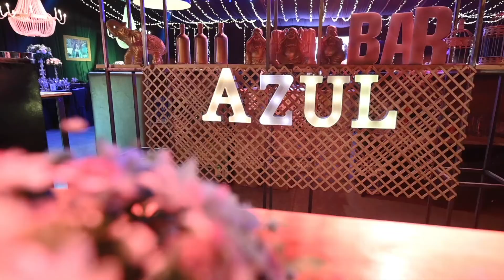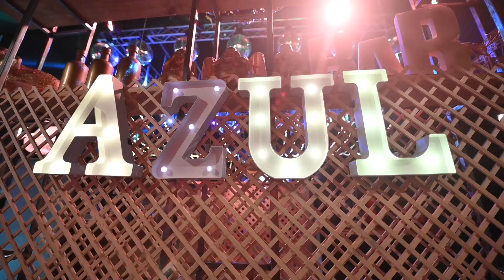DECORACION AZUL-15 AÑOS